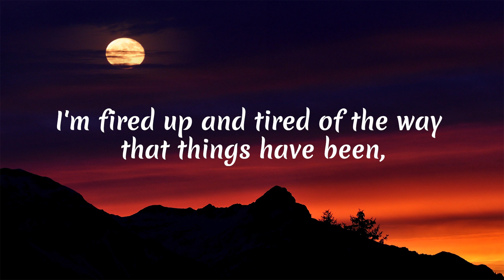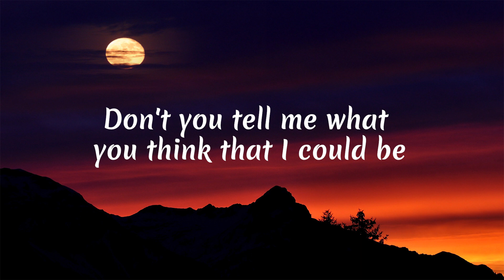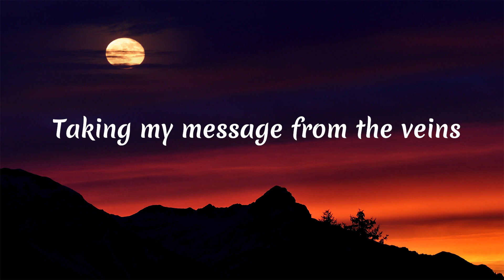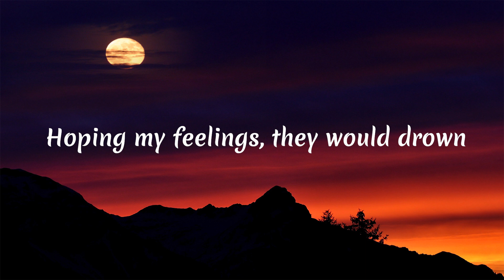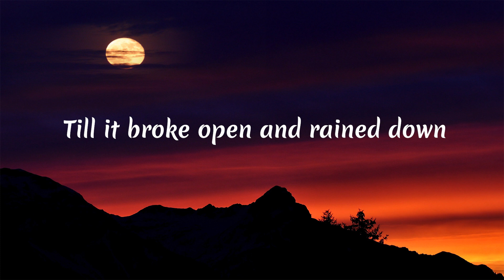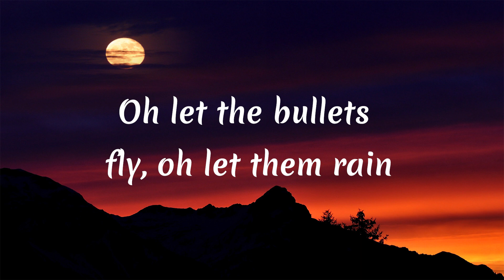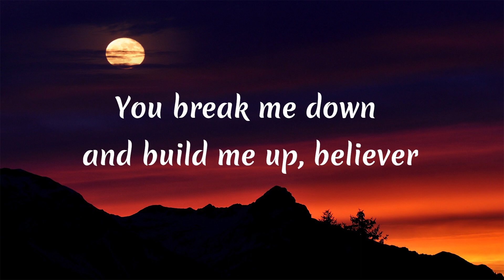Imagine Dragons - Believer (Lyrics)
[Chorus]
Pain!
Pain!
Pain!
Pain!

[Chorus]
Pain!
Pain!
Pain!
Pain!

[Chorus]
Pain!
Pain!
Pain!
Pain!